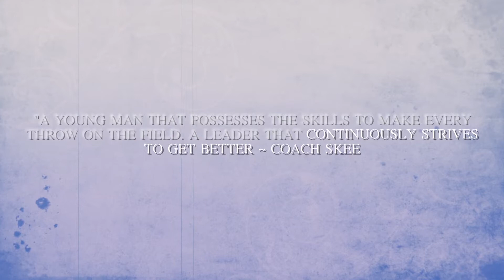Jeff Campbell 2012 Football Highlights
SJ Generals Quarterback Jeff Campbell